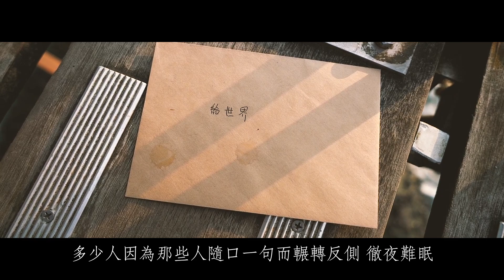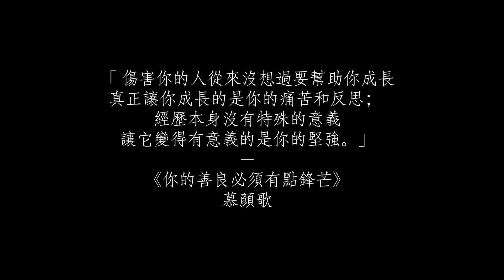活得善良一點吧 // Dear World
Dear World,

The truth of my heart and I wanna tell the world.
想要告訴這個世界，讓彼此活得善良一點吧

xoxo,
Sherry

⧫ MUSIC ⧫
Calm Inspiration - AShamaluevMusic